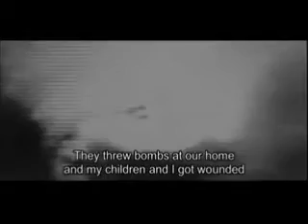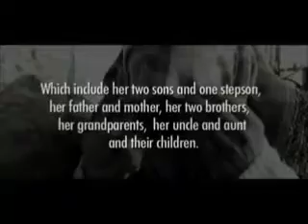How A Parasite Invades It's Host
This is part of the Documentary  " Occupation 101 "

The full video an be viewed on MoLahBel's channel-